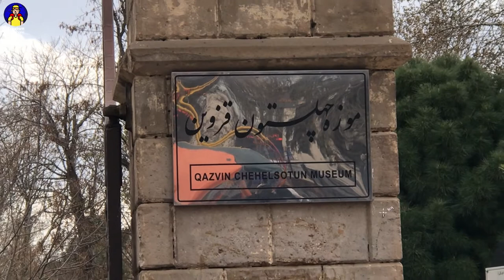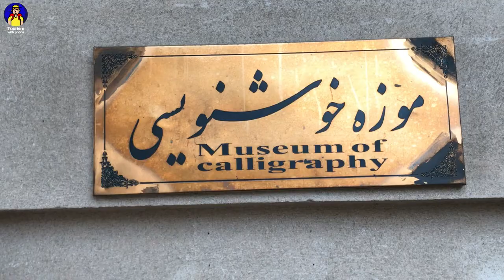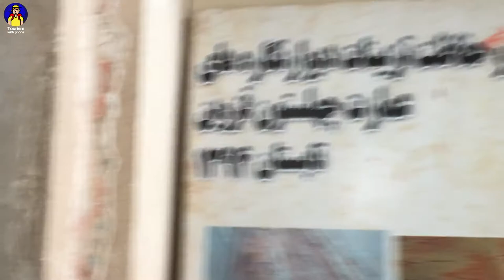کاخ چهلستون (عمارت کلاه فرنگی ) قزوین - Chehel Sotoun Palace (Pergola Mansion) in Qazvin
Enjoy watching Tourism with phone channel videos 🎥

عمارت چهل ستون قزوین معروف به عمارت کلاه فرنگی بنایی است در شهر قزوین. این بنا که تنها کوشک باقی‌مانده از مجموعه کاخ‌های سلطنتی روزگار شاه تهماسب است، در مرکز شهر قزوین و در میدان آزادی (سبزه میدان) قرار دارد و در دورهٔ صفویان و زمانی که قزوین پایتخت بود به کلاه فرنگی مشهور بود
شاه تهماسب صفوی در سال ۹۵۱ هجری قمری به دلیل تهدیدات ترکان عثمانی تصمیم به انتقال پایتخت از تبریز به قزوین گرفت و در همین سال بود که اراضی موسوم به زنگی‌آباد را از میرزا شرف جهان یکی از بزرگان و معتمدان شهر برای احداث بنای شاهی خریداری کرد

شاه تهماسب به معماران برگزیدهٔ کشور دستور داد تا باغی به شکل مربع در آن بسازند و در میان آن عمارت‌های عالی، تالار، ایوان‌ها و حوض‌های زیبا بنا کنند. شاه تهماسب صفوی بنای آن را از روی نقشهٔ یک معمار عثمانی با شیوهٔ شطرنجی خیلی کوچک ساخته‌است که دارای پنجره‌های چوبی بسیار ظریف و زیبا می‌باشد

«عمارت کلاه فرنگی» به همراه سردر عالی قاپو تنها بناهای باقی‌مانده از باغ‌های دورهٔ صفویان در قزوین است

این بنا در دورهٔ قاجاریان توسط محمدباقر سعدالسلطنه فرماندار وقت قزوین بازسازی شد و چهلستون نام گرفت

Chehel Sotoun, a Safavid pavilion located in Qazvin which stands amid gardens in the central square of the old city and in which the Qazvīn museum is installed
This building is the only surviving pavilion of the royal palaces of Shah Tahmaseb's time